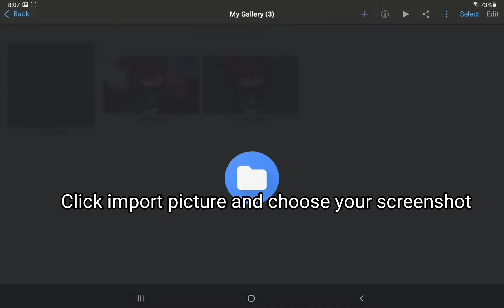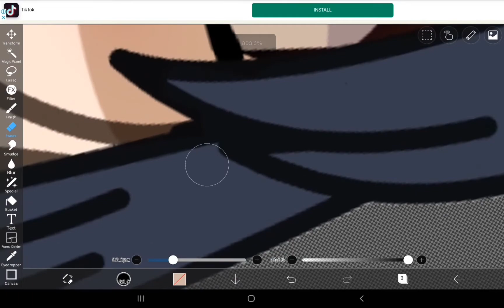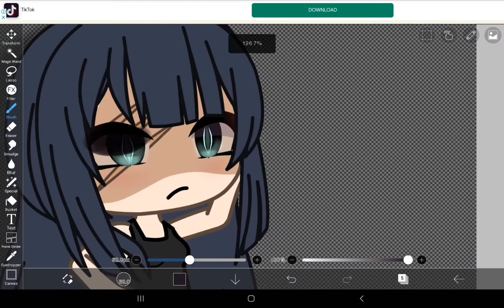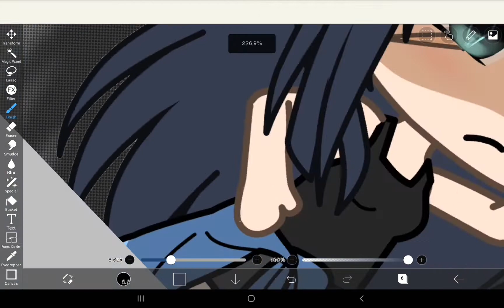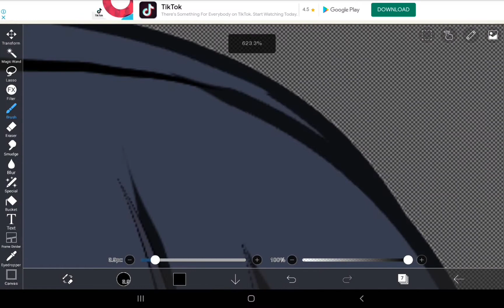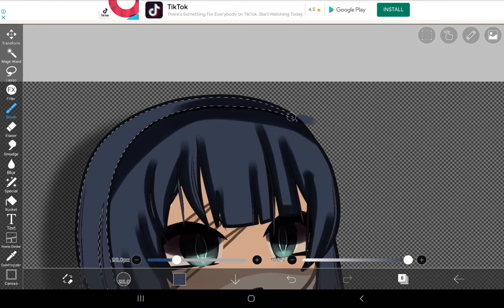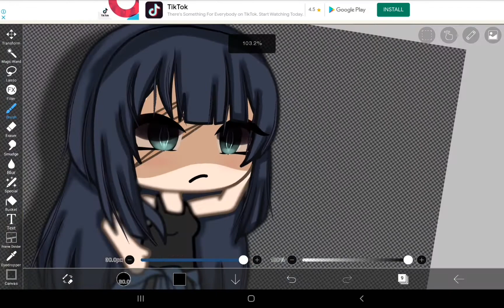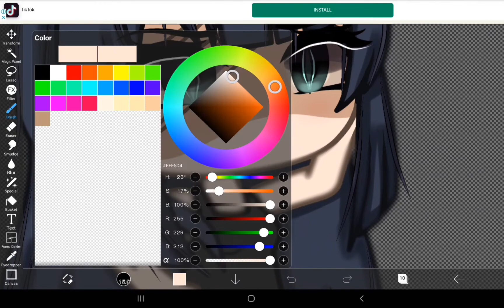Editing Tutorial in ibisPaint X for Gacha Life | READ DESCRIPTION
Hello everyone! This was requested a while ago 😅, by @Extra2359  and @Marwaaamylove. I'm getting told off rn, because I spent too much time on this, so I hope it was worth it. Please don't make me regret it. If you'd like to use my editing style, please credit me, thank you!